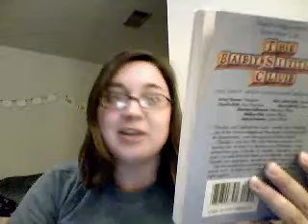Nohj Neerg and Claudia's Alter-Ego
In which Julia asks Anna a question about one of her previous videos, and then brings to light an astounding discovery about literature aimed at 90's pre-pubescent girls as it relates to a television show aimed at 00's teenage girls.